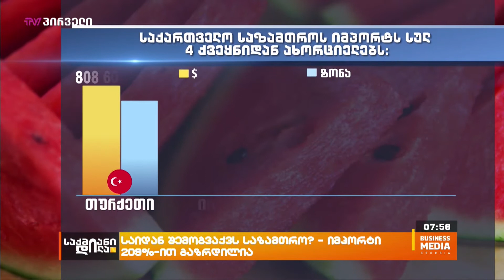საიდან შემოგვაქვს საზამთრო? - იმპორტი 209%-ით გაზრდილია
იცოდით თუ არა რომ მიმდინარე წლის 5 თვეში საქართველოში გასული წლის ანალოგიურ პერიოდთან შედარებით საზამთროს იმპორტი 209%-ით გაიზარდა და 2 590.9 ტონა შეძენილი საზამთროს ღირებულებამ 252.9 ათასი დოლარი შეადგინა. საიდან შემოგვაქვს საზამთრო, რა სახის დახმარება სჭირდება ადგილობრივ გლეზობას, თუ კანტიკუნტად არსებულ ფერმებს, და არ არსებულ კოოპერაციას გელებს შორის,  და ზოგადად როგორია საზამთროს ადგილობრივი წარმოების პოტენციალი?